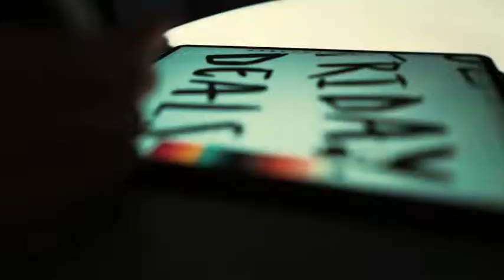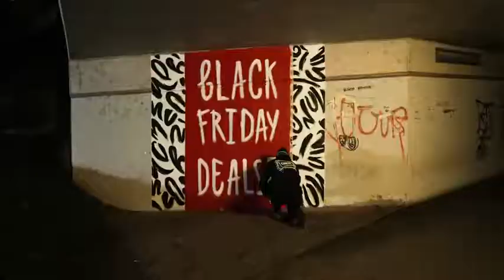Black Friday Wurth